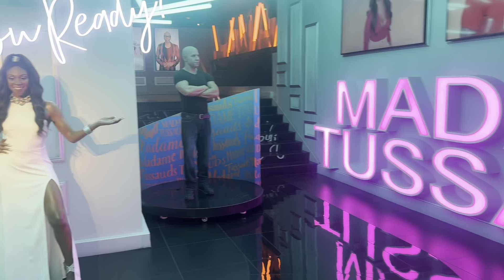WATCH ME JUMP 855 FEET 🫨!! | 21 IN VEGASS 🎰🍾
LET ME KNOW WHERE YOU FOUND ME IN THE COMMENTS ⬇️⬇️